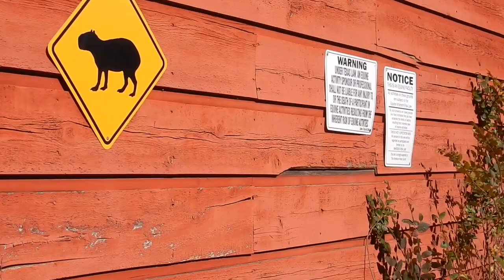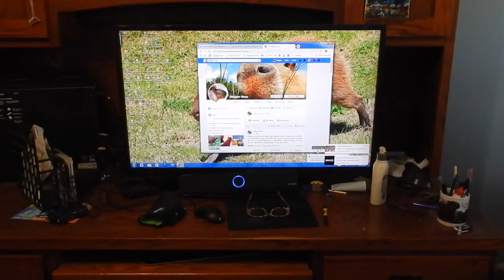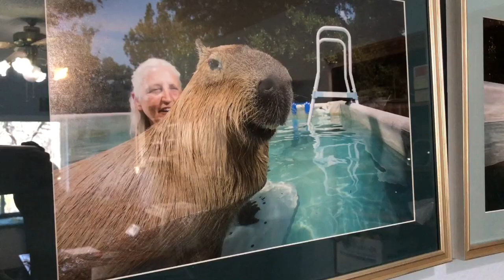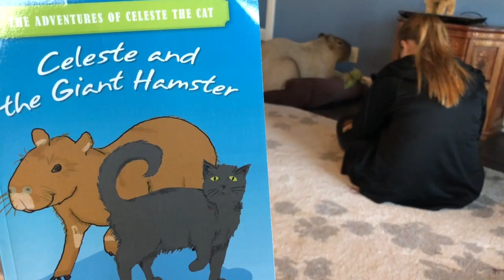Meeting Muddy the Capybara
Meridian World School is a charter school K-12. In order to raise money for the Annual Fund, teachers offer "teacher experiences," where students and their families can bid on a fun activity with one of their favorite teachers. This was my teacher experience in 2018. We read the book "El Capibara Con Botas" by Mira Canion in my class, so Melanie Typaldos and her pet capybara Mudskipper really brought the book to life for us! We visited Melanie at her home in Buda, TX, and I contacted her through her Facebook page, which can be found